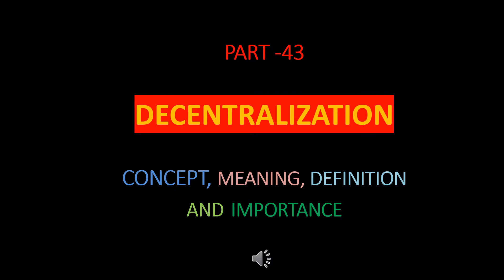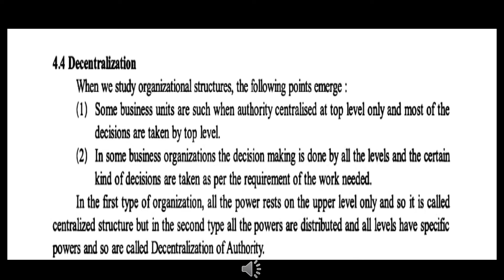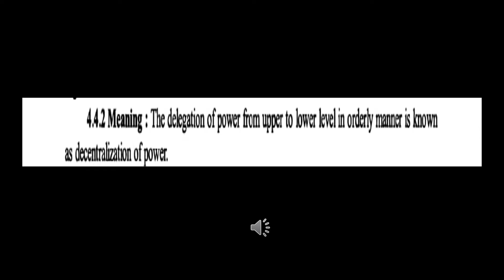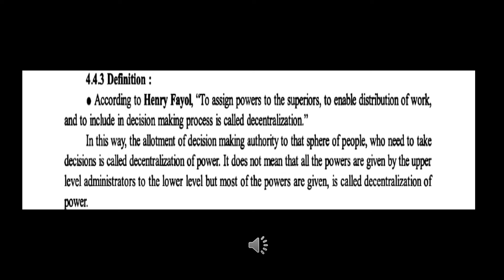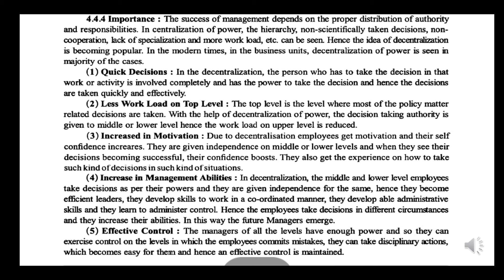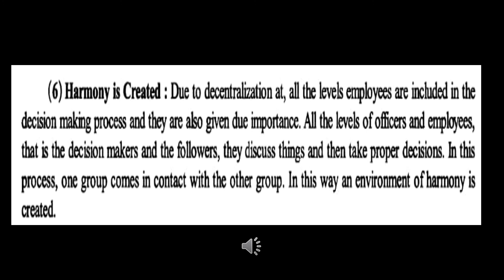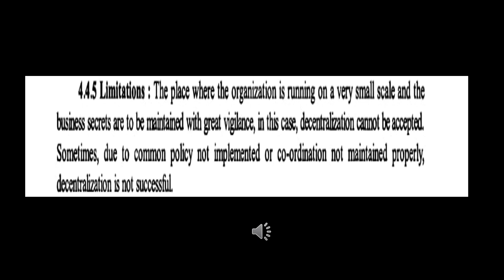STANDARD -12 ORGANISATION OF COMMERCE AND MANAGEMENT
CHAPTER 4 :
ORGANIZING

PART - 43
DECENTRALIZATION

CONCEPT , MEANING , DEFINITION, IMPORTANCE AND LIMITATIONS